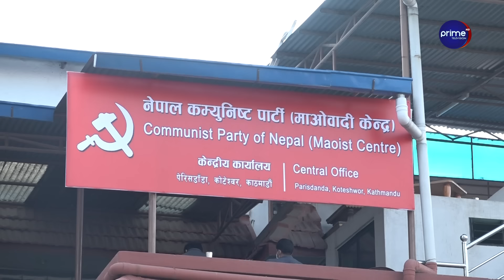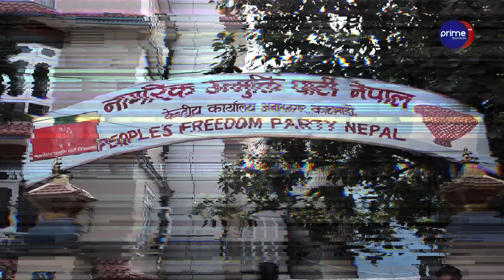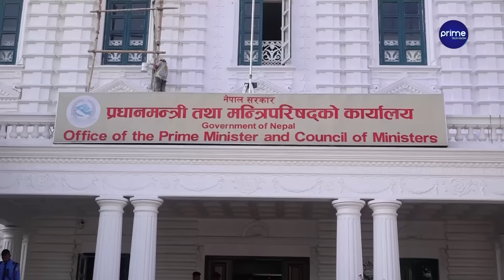प्रचण्ड सरकार नढालेको भए यसरी सकिदै थिए ओली-देउवा, यी हुन कांग्रेस एमाले मिलनकाे ५ कारण, यस्तो छ चाल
Presenter: Dhiraj Basnet
Producer : Niraj Tamang
Reporter : Dhiraj Basnet, Niraj Tamang